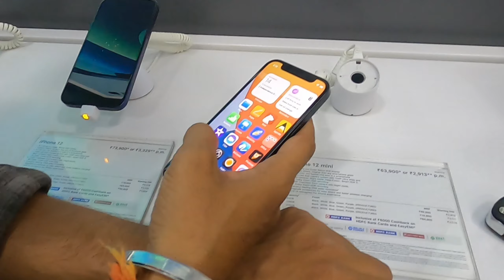I Phone 11 Pasand Agya 😍😅